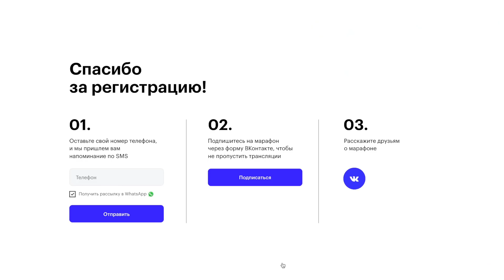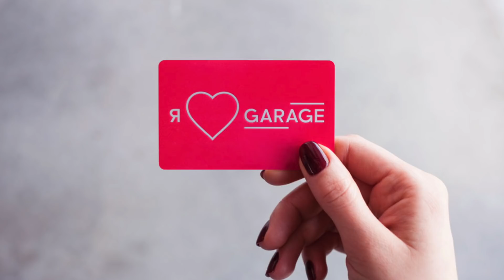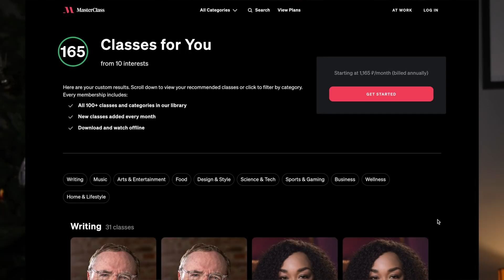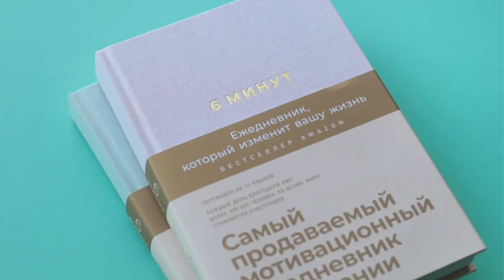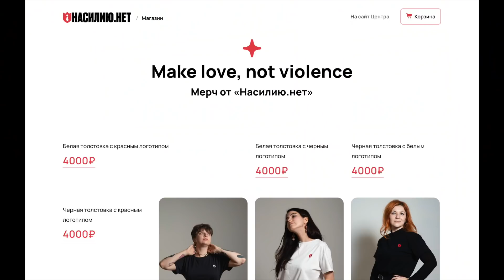10 идей интеллигентных новогодних подарков // Новый Год 2022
Пишите в комментариях под видео свои идеи крутых новогодних подарков!

Ниже, все подарки, которые я упоминаю в видео:

1️⃣Лив Стремквист “Расцветает самая красная из роз”.
Поддерживайте независимые книжные магазины! Мой самый любимый книжный

6️⃣Игра “Страдающее средневековье”

Пишите свои идеи подарков в комментариях! Давайте соберем коллекцию крутых идей!